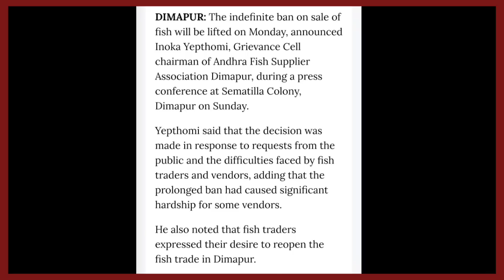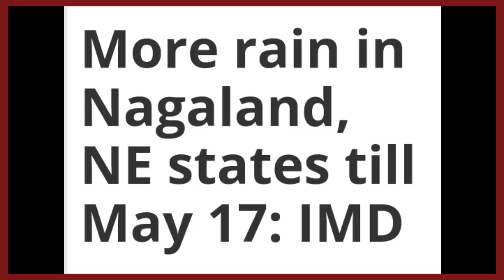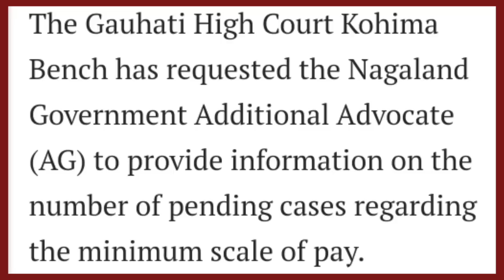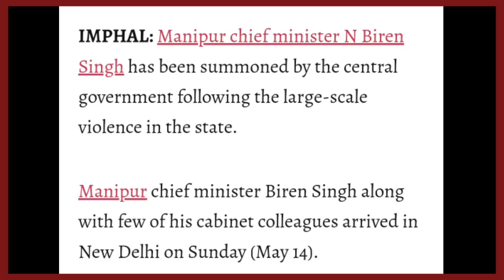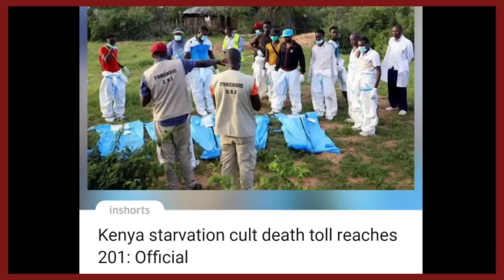YIMKHONGTV LATEST NEWS IN NAGAMESE MAY 15 2023